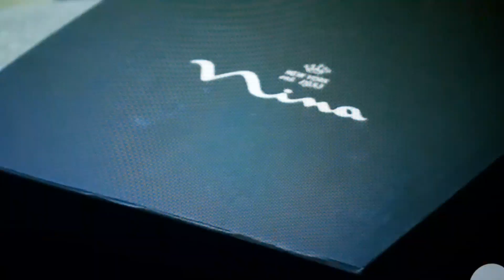MAFS5 Getting Dressed Up